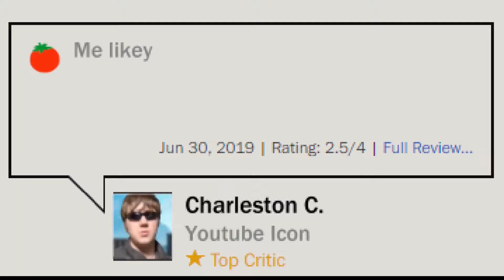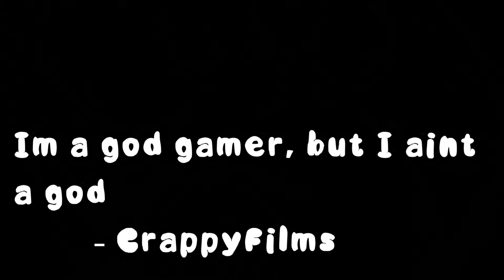A Crappy Review - Child's Play 2019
After all of the hype and non-existent demand. An official remake of the original Child's Play movie is finally in our hands... Hooray?
Despite all the negativity that was set up from the get-go, the film has some redeeming qualities and is at least unique enough to call itself a remake.

Other garbage channels/pages I have created